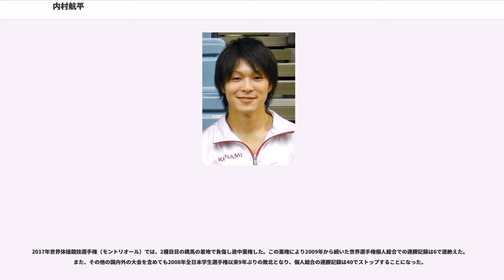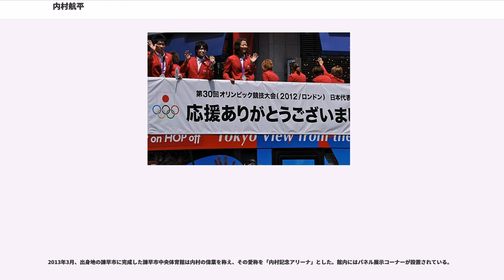内村航平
内村 航平（うちむら こうへい、1989年（昭和64年）1月3日 - ）は、日本のプロ体操競技選手。オリンピック3大会（2008年北京、2012年ロンドン、2016年リオデジャネイロ）に出場し、個人総合2連覇を含む7つのメダル（金メダル3、銀メダル4）を獲得。また、世界体操競技選手権でも個人総合での世界最多の6連覇を含む19個のメダル（金メダル10、銀メダル5、銅メダル4）を獲得している。

1989年（昭和64年）1月3日、福岡県北九州市に生まれる。

父・内村和久は日本体育大学体操競技部出身で柳川高等学校時代に高校総体の種目別で優勝しており、母・内村周子も元体操選手、妹の春日（はるひ）も元体操選手（日体大）という体操一家である。1992年（平成4年）に両親が『スポーツクラブ内村』を開設し、長崎県諫早市に移住したのを機に、3歳で体操を始めた。

両親の反対を押し切り、諫早市立諫早中学校卒業と同時に、塚原直也に憧れて上京し、朝日生命体操クラブに入門した。東洋高等学校を経て、日本体育大学体育学部体育学科に入学。大学では体操競技部に所属し、4年時には主将を務めた。高校生の時あん馬の種目で2点をたたき出したことがある。

2010年TBS系ドラマ「タンブリング」第1話にて鷲津学院の生徒役でカメオ出演している。

日体大卒業後の2011年（平成23年）4月、山室光史とともにコナミスポーツ&ライフ（現コナミスポーツクラブ）に入社。

2012年11月11日、一般女性と入籍。

2013年4月19日、夫人が第1子となる女児を出産した。

2014年、totoのCMで13人のアスリートたちとStand by meのメロディを歌い継いだ。

2015年、第2子となる女児が誕生。

2016年11月、コナミスポーツクラブを退社してプロ活動を開始。

2016年12月、アシックスジャパンとスポンサー契約を結ぶ。

2017年3月、長崎ちゃんぽん店などを展開するリンガーハットと所属契約を結ぶ。

2017年1月、復興大臣からの委嘱で東日本大震災の被災地を支援する「復興応援大使」に就任する。

オリンピック、世界選手権の種目別で複数回優勝経験のあるような専門的な種目はないが、全ての種目を高レベルにこなすオールラウンダーである。
得意種目は2018年現在鉄棒（体操NIPPONオフィシャルファンサイトより）。世界選手権の種目別ではゆかの他、鉄棒と平行棒で優勝経験がある。

幼い頃から両親の営むスポーツクラブ内村でタンブリング・トランポリンに親しみ、中でも当時、愛読していたガンバ!Fly highの影響で鉄棒とゆかにのめり込み、既に小学校高学年の時には（トランポリン上で）ひねり技を身につける など、高度な空中感覚に加え安定した着地感覚を身につけた。

日本代表となった後も、新たな技に取り組む際はトランポリンを使って技の感覚を覚え体の動きをチェックしている。着地と空中姿勢には定評があり、2011年の世界選手権でロンジン・エレガンス賞を受賞。日本勢の受賞は2007年の冨田洋之・2010年の田中理恵に続いて3人目。

かつては極端な偏食家であり、野菜を連想させる緑色も大嫌いというほどの野菜嫌いで食事はほぼ米と肉のみだった。好物はバナナとチョコレート類。特にひいきだったのは有楽製菓の「ブラックサンダー」で、北京オリンピックには40個持ち込み、「勝負食」として競技前に食べていたことなどが報道された。また、喫煙者である。コナミスポーツ&ライフへの入社後に同社の指導により食生活の改善に取り組み、野菜を食べるようになり、チョコレートも断っているが、野菜は完全な克服には至っていない。

愛読書はガンバ!Fly high。好きな体操選手は藤巻駿、好きな人物は織田信長・坂本龍馬、好きな城は姫路城。

2007年（平成19年）ユニバーシアードの団体と種目別ゆかで優勝。2008年（平成20年）、初めてのオリンピック代表選考である二次予選では、二日間ともに冨田洋之を抑えてトップに立ち予選通過。最終予選のNHK杯体操選手権では優勝こそ冨田に譲ったが2位に入り、北京オリンピックの出場権を獲得した。...